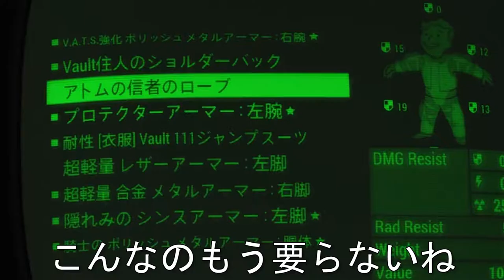【PC版】"世紀末な楽園" フォールアウト4実況#35【DLC:ファーハーバー part7】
今回は会話シーンが多めです。
DiMA「ちょい待ち、思い出してみるわ」
DiMA「そういえばそうだったわ。次の記憶も持ってこい」
主人公「」

・無し